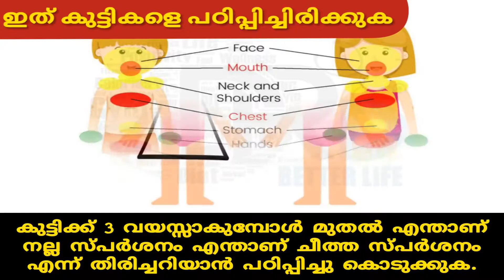PARENTING TIPS MALAYALAM SPEECH COUNSELLING KUTTIKALE ENGANE VALARTHAM CLASS FAMILY PSYCHOLOGY BEST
Video Credits: Dr D Better Life, YouTube Channel